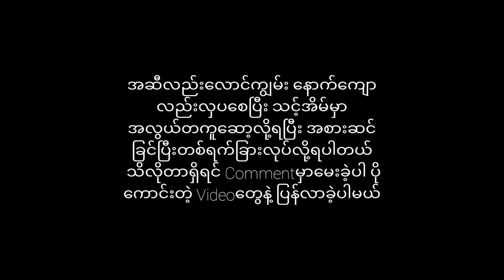Say goodbye to stubborn back fat with these exercises